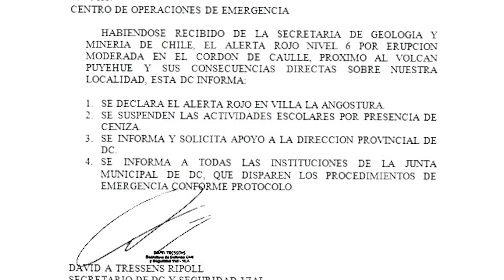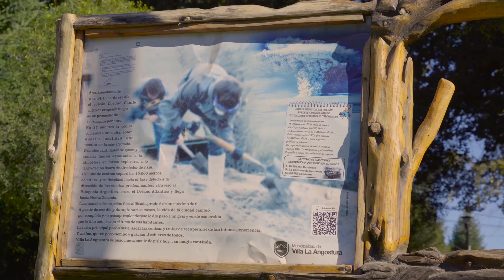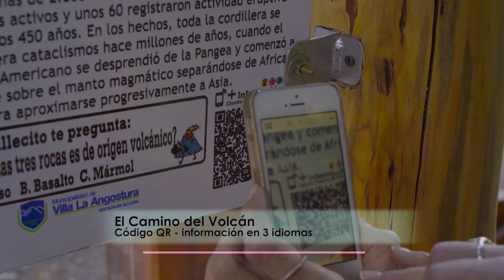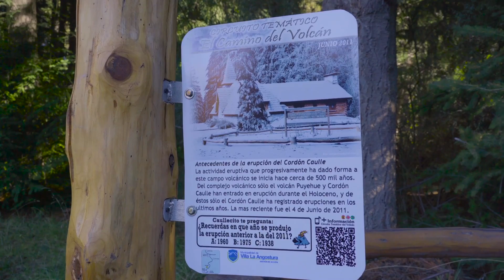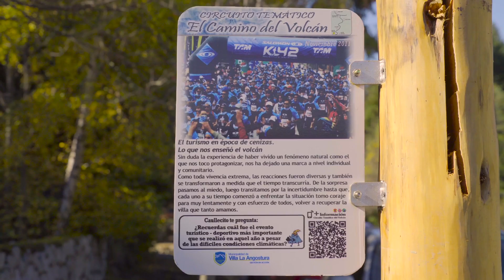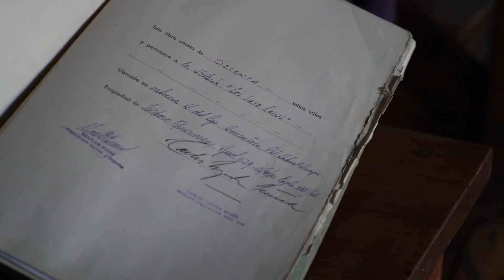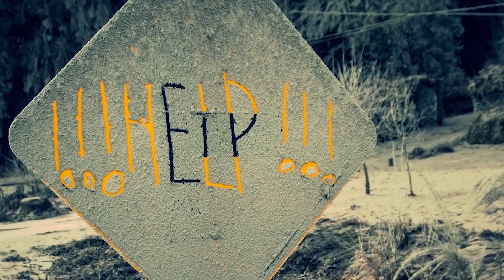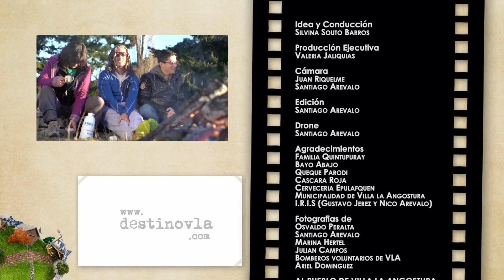Destino VLA On Tour! Especial homenaje erupción del volcán Puyehue 2011